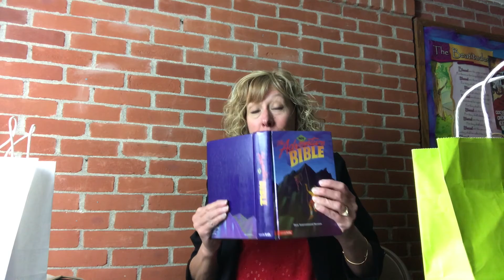KICK Kid's Message - 11/22/2020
Thanks for joining us for the KICK message today!